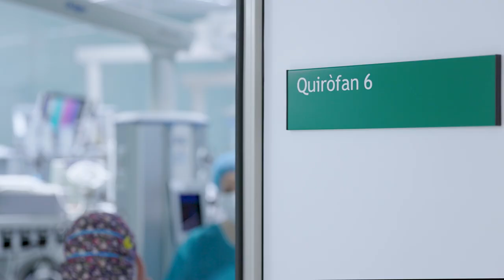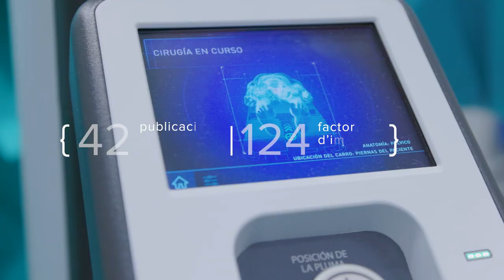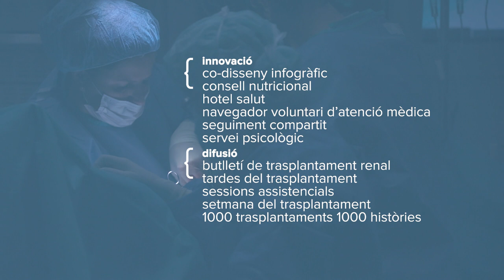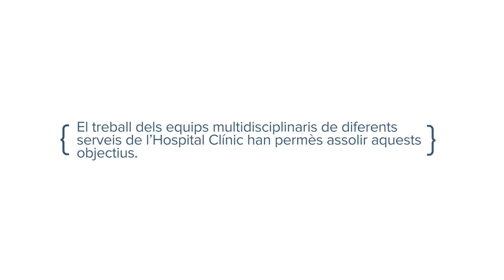El trasplantament Renal a l'Hospital Clínic Barcelona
La Unitat de Trasplantament Renal de l'Hospital Clínic ja ha realitzat al llarg de la seva història més de 5.000 trasplantaments, 158 durant l'any 2021.